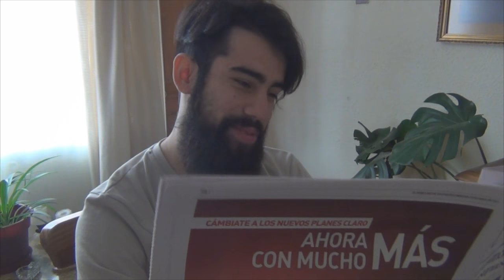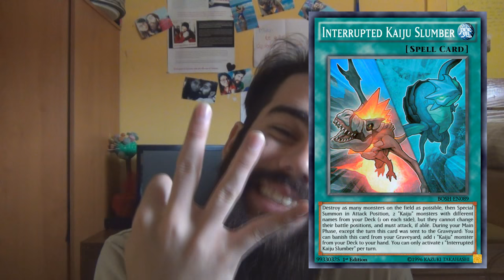Vlog - "PORFIN, LA BANLIST DE TCG Y PASA ESTO..." Banlist TCG March 31 FtExodia (Latin YGO)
Hablemos de la banlist
banlist reaccion
the tyrant neptune
banlist tcg 2017
kirin
brionac
errata
imperial orden
sangan
rescue cat
brain control
forbiden and limited card list
lista de cartas prohibidas y limitadas
banlist march 31